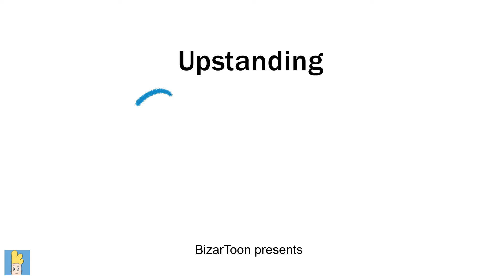Upstanding Adam Poop or Chocolate? Episodes 2 to 1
Adam is at the park and sees an object on the floor he goes to check it out. To his surprise, it was. (this happened to me when I was a kid at the park)
Adam goes to the bank to make a deposit. But the ATM shred his money. He leaves pretty unhappily. (This still happens to me)